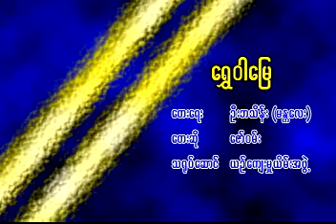ရွှေဝါမြေ Karaoke တီးလုံး Video (2007)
တေးပြုစာဆို ဦးဘသိန်း (မန္တလေး)
ရေတွေစိုကုန်ပြီ Karaoke တီးလုံး Video Album (2007)